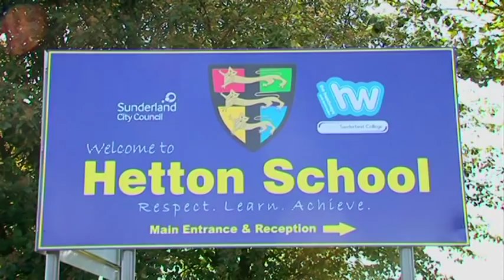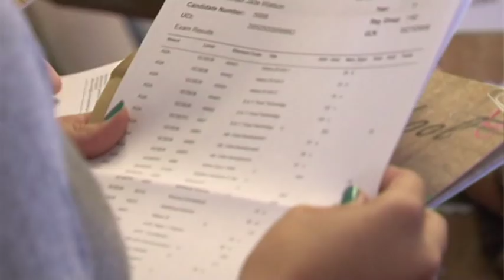Hetton School: Respect. Learn. Achieve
This is our school DVD showcasing why we are so proud of our school.